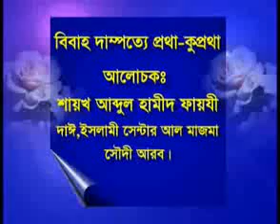Bangla Waz Mahfil New Joutok Protha Dampotto Jibon Sheikh Abdul Hamid Faiji